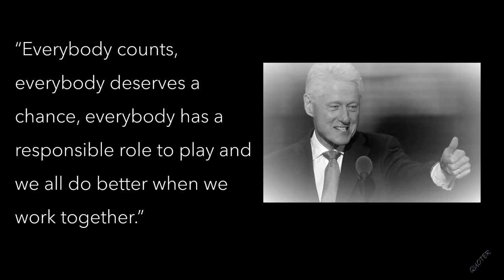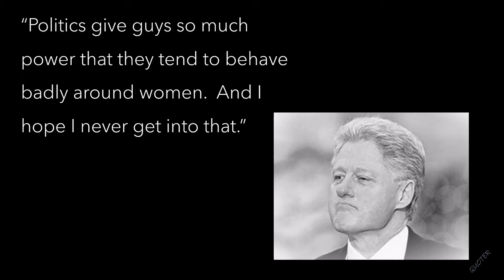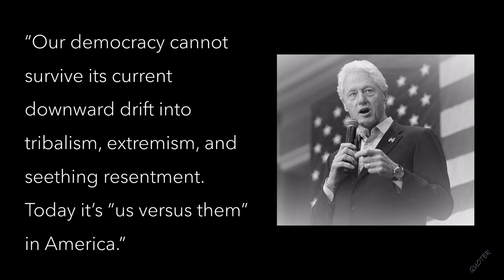QUOTES: Bill Clinton Famous ~ 42nd President of the United States!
A few quotes from the 42nd President of the United States.